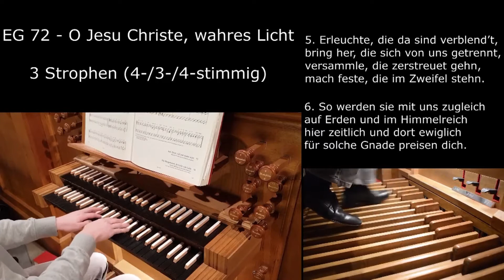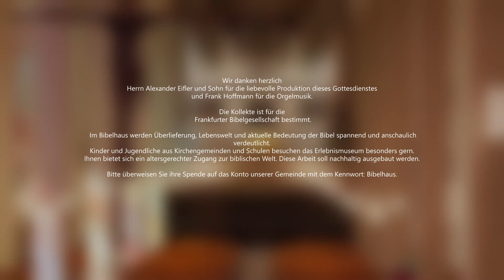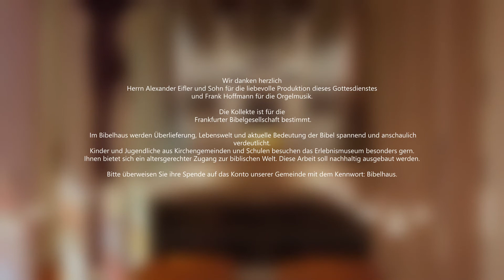Kurzgottesdienst mit Prädikant Alexander Eifler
Wundervolle Orgelmusik von Frank Hoffmann und geistreiche Gedanken von Alexander Eifler - ein Kurzer Gottesdienst zum nachdenken und Auftanken.